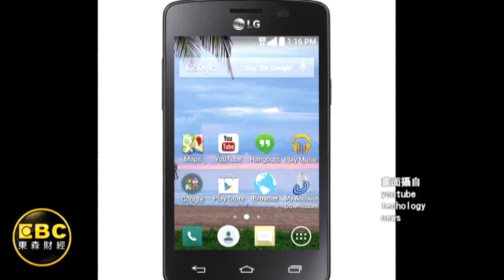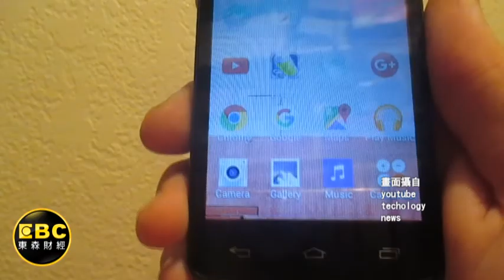比吃披薩便宜 LG智慧手機只要323元!?